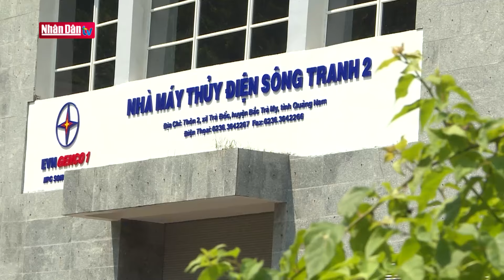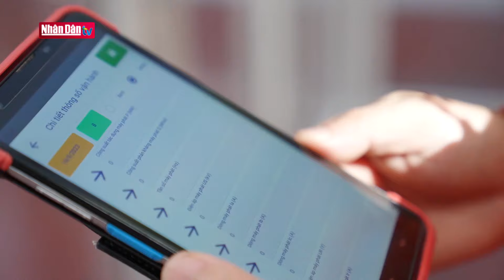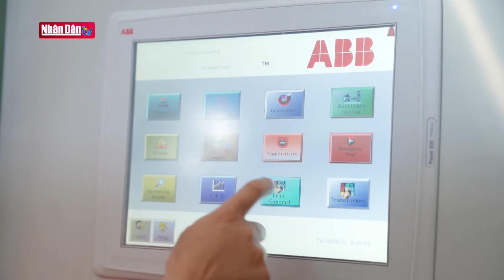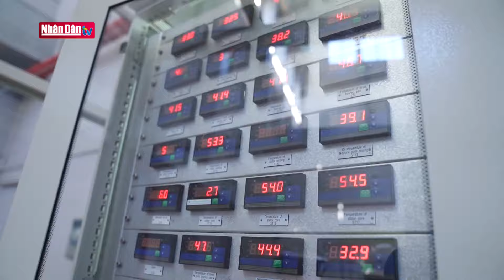Chuyển đổi số nâng cao hiệu quả vận hành nhà máy thủy điện